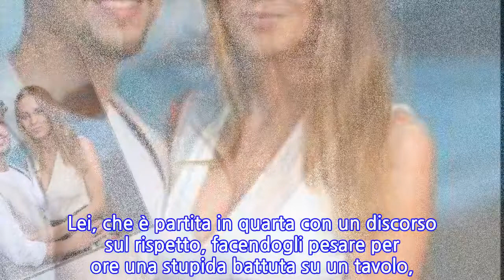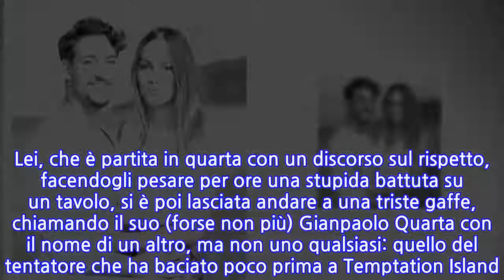Temptation Island: Gianpaolo abbandona il confronto con Martina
GIANPAOLO QUARTA LASCIA MARTINA SEBASTIANI AL FALÒ DI TEMPTATION ISLAND?